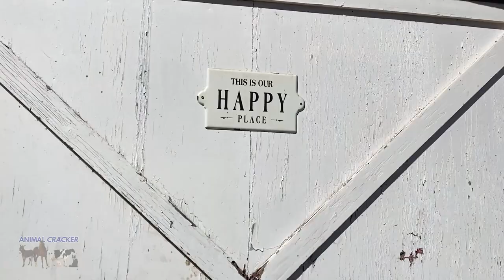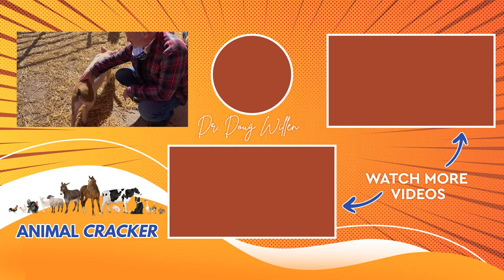RESCUE PIG in EXCRUCIATING PAIN ~ MIRACLE CHIRO SAVES THE DAY! (PART 1 of 2)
Get ready to fall in love with Louie in this emotional packed chiropractic session. Louie the pig is almost 3 years old and is in excruciating, severe chronic pain. Dr. Doug gives Louie a pain relieving chiropractic adjustment.   His jaw, back, neck and his shoulder.
Watch how Louie Responds. Louie goes from Screaming to falling asleep.

Louie is morbidly obese. He was scheduled to be euthanized and Todd, the owner of Arthur's Acres Animal Farm and Pig Rescue saved him. Todd has been nursing Louis back to health. Louie has already lost close to 85 lbs, but has such a long, long way to go. He is in constant pain.

Louie's previous owners kept him illegally inside their home for 2 1/2 years. He was never allowed outside the dining room.
He is also morbidly obese due to them (most likely) feeding him improper food and not allowing him the chance to exercise outside.

He has "mechanical" blindness, due to excessive fat that extends his brow over his eyes. After years of zero light being able to penetrate the folds of fat and reach his eyes, the receptors turned off and now he is blind.
He was brought in for a hoof trim, and the vet called Todd the owner of the Pig Rescue and asked him to step in and rescue Louis. The Vet didn't think he'd survive his conditions much longer.
Luckily he is with Todd and all the other pigs at Arthur's Acres Animal Sanctuary now and hopefully it isn't too late to turn things around and let him live the long life he deserves.

DR. DOUG'S BOOK: "Quantum Paleo", (21 DAY DIET TO LOSE WEIGHT FAST) was a Silver Medalist, in the Indy Book Awards. You can find it on Amazon/Kindle

If you want to come in for an appointment in NYC:
Dr. Doug Willen
928 Broadway, suite 1200

Filmed and Edited by MADS ENGLE

CONNECT WITH DR. DOUG ON SOCIAL MEDIA!